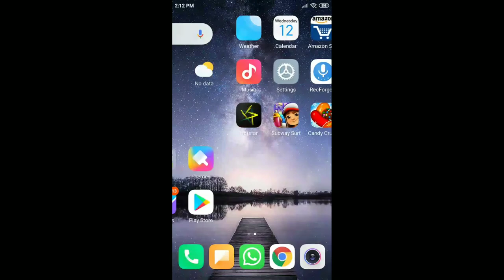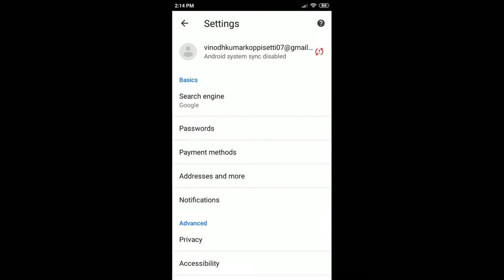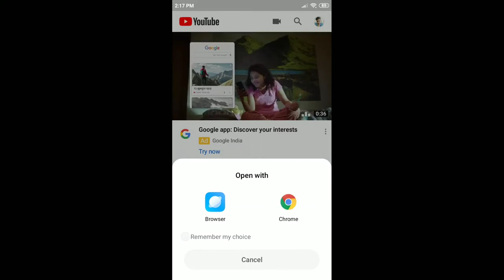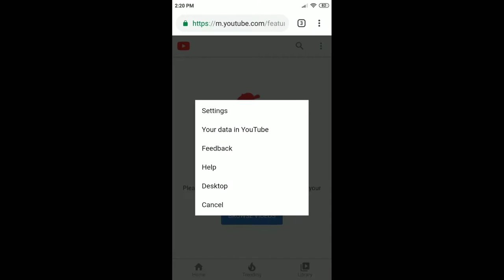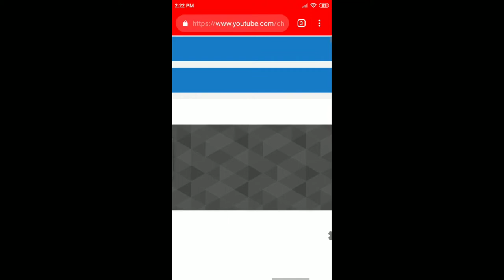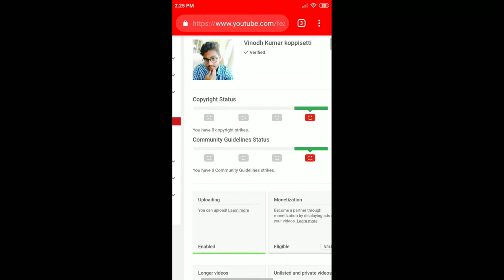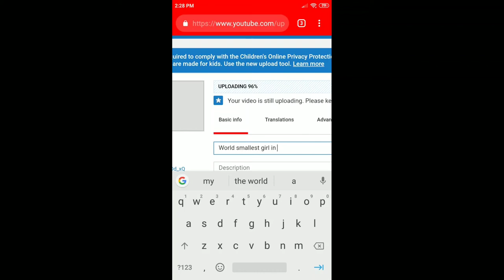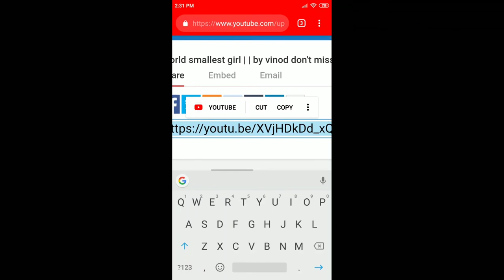How To Create a YouTube channel using Mobile [full information in Telugu] watch full video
Hi friends